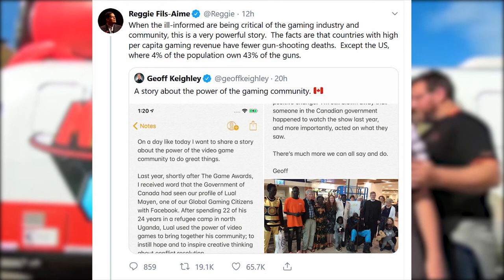Videogiochi e violenza - Trump vs Nintendo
In seguito alle recenti tragedie avvenute lo scorso weekend negli USA, il presidente Donald Trump sembra aver trovato il responsabile dietro a questi gesti estremi: i videogiochi, ancora una volta, sarebbero la causa della violenza e della follia che ha generato numerose vittime. Siete d'accordo? Nintendo e il suo ex presidente, Reggie Fils-Aime hanno prontamente risposto.